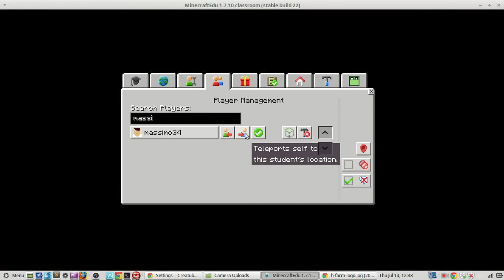Minecraft A Scuola: Sfide e puzzle da risolvere con le tartarughe programmabili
Come si costruiscono
tavolo da lavoro, fornace, baule, torce, picconi
craft table, furnace, chest, torches, pickaxes